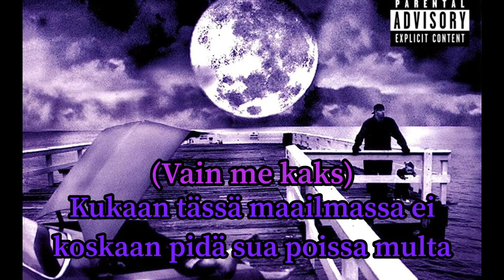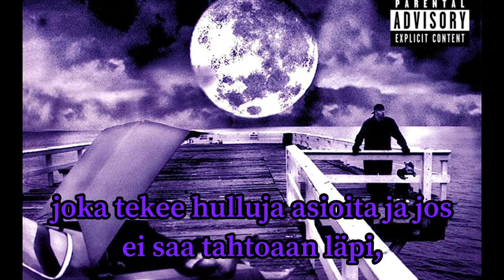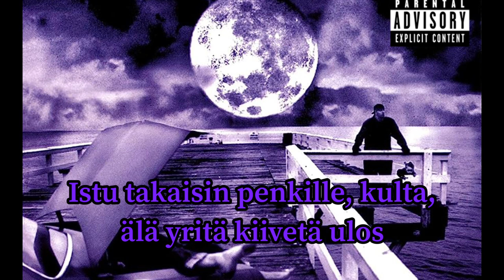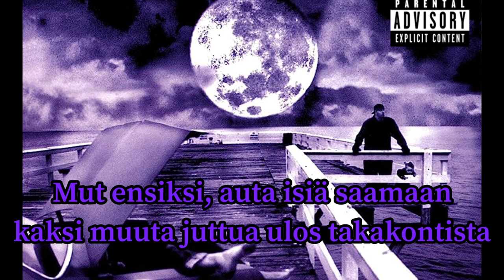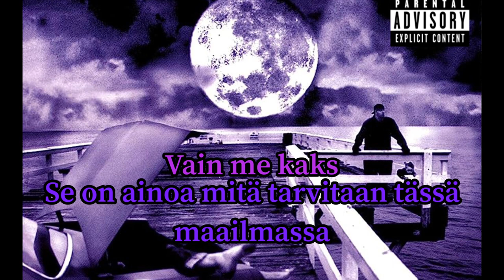Eminem - ’97 Bonnie & Clyde (Finnish Subtitles)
From the album- The Slim Shady LP (1999)